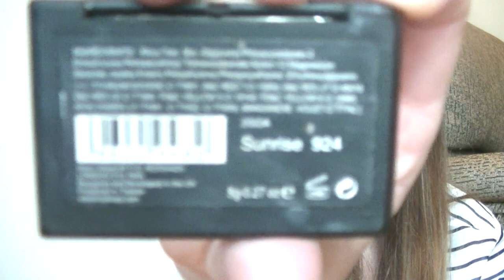Mis Favoritos de maquillaje 2014 - Claudiamakeup3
Aquí vienen mis favoritos del año 2014 un poco tarde pero mejor tarde que nunca si quieren ver las decepciones del año también dedito arriba , espero que les guste , no se olviden que ya lo pueden ver en Full HD, Un beso y nos vemos en el próximo vídeo millones de besos